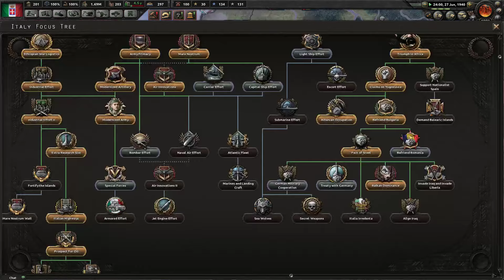Hearts of Iron 4 MP - Horstorical Multiplayer Mod - Italy #5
In this multiplayer let's play, I'll be playing as Italy. I did not start as Italy in the beginning. The mod used is Horstorical Multiplayer.

Hearts of Iron 4 is a grand strategy game made by Paradox Development Studio and published by Paradox Interactive. Man the Guns is an expansion DLC that adds new national focus trees for Mexico and The Netherlands, alternate American/British history, allows designing ships, and more.

► PrussianPrince's channel is all about gaming. You can find videos of grand strategy and RTS games mainly, played in singleplayer or multiplayer, and commentated. There is plenty of gameplay to be found, as well as guides teaching the mechanics of games.